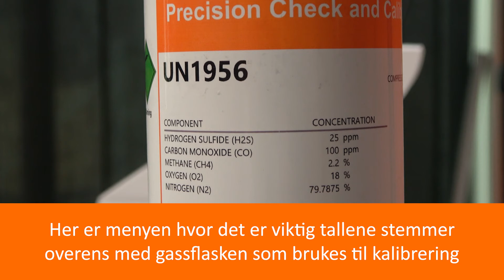Hvordan sette opp verdier for auto og hurtig kalibrering på en PS200 gassvarsler fra GMI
For å kunne bruke kalibrering funksjonene hurtig eller auto. Må verdiene være lagt inn på forhånd på din PS200. Grunnen til dette er då vet instrumentet hvilke verdier den skal prøve å matche med i gassflasken. Det gjør vi inne i en meny som heter 'Setup'. Etter verdiene er lagt inn, er det veldig enkelt å bruke funksjonene hurtig og auto.

GMI PS200 er en liten og lett 4-gassmåler med integrert pumpe som kan skrus av og på. GMI PS200 er MED-godkjent. GMI PS200 kan brukes både som personlig varsler (uten pumpe) og som måleinstrument med slange for måling i tanker (med pumpe).

Se våre videoer om gassdeteksjon, pusteluft og brannvern. Vårt mål er å bidra til teknisk beskyttelse av mennesker og verdier.

Spør oss om Gassdeteksjon, åndedrettsvern, kompressor, brannslukkeutstyr, litiumbatterier, vedlikehold, trykktesting, kurs og opplæring.